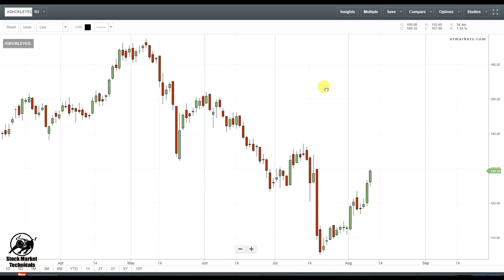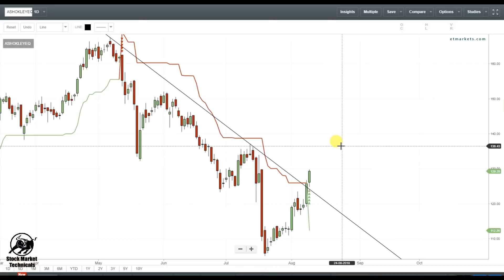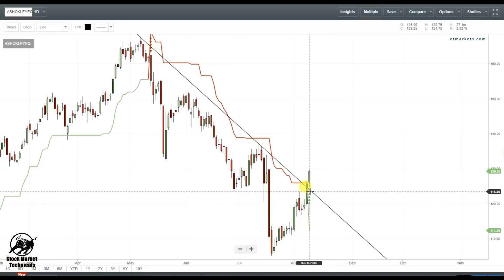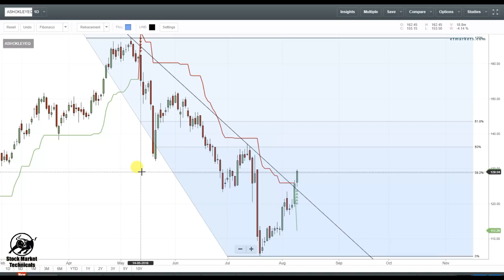Short term 10% profit stock | Stock Market Technicals